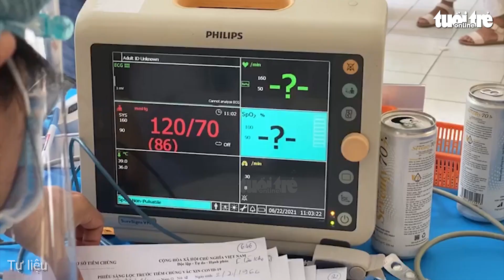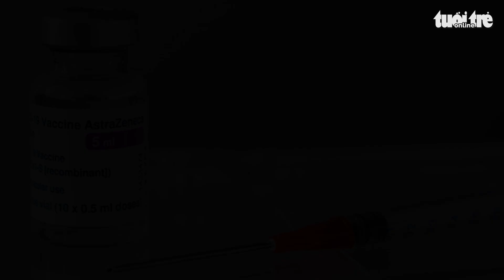Việt Nam cảm ơn Úc hỗ trợ 1,5 triệu liều vắc xin Astra Zeneca sản xuất tại Úc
Thay mặt Chính phủ Việt Nam, Phó thủ tướng Phạm Bình Minh cảm ơn Chính phủ Úc đã cam kết viện trợ 40 triệu AUD để Việt Nam tiếp cận vắc xin và hỗ trợ 1,5 triệu liều vắc xin AstraZeneca sản xuất tại Úc cho Việt Nam trong thời gian tới.